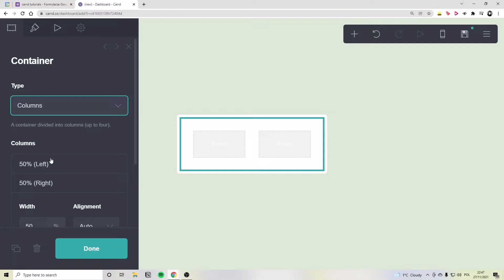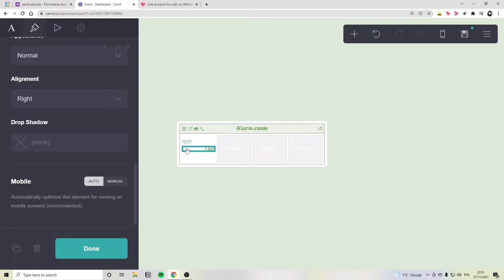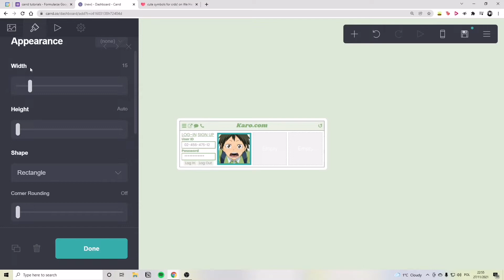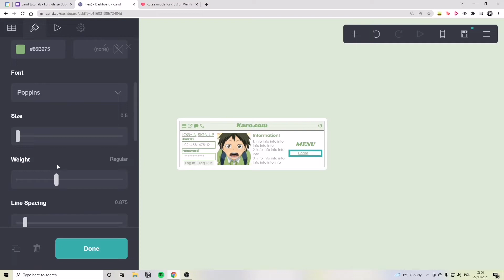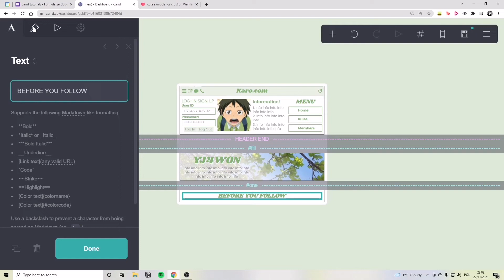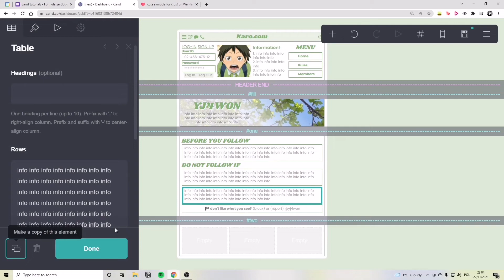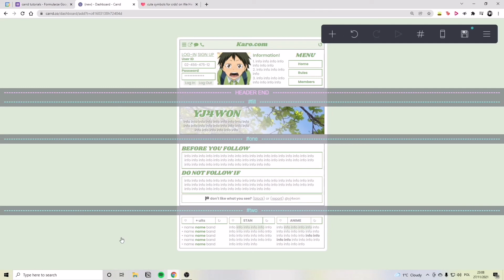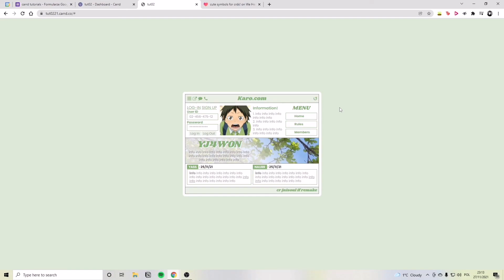interactive carrd tutorial — © jnisoul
timestamps:
18:54 - results